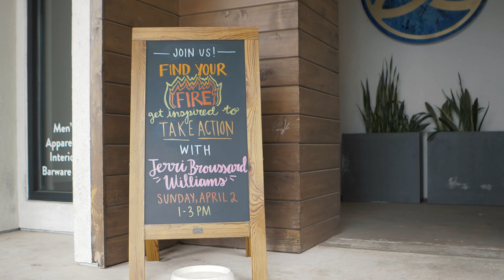Find Your Fire Book Talk | Terri Broussard Williams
Are you looking to create a meaningful impact in your community and beyond? Look no further than "Find Your Fire" by Terri Broussard Williams! In this groundbreaking book, Terri shares powerful stories and practical advice from extraordinary changemakers dedicated to creating social good.

As an award-winning non-profit executive, lobbyist, and public speaker, Terri has made a career out of transforming community service into an art form. Her most notable accomplishment was passing a key piece of legislation, The Louisiana Smoke-Free Air Act, at just 28 years old.

Now, Terri is on a mission to inspire and ignite passion in leaders who are committed to making a difference. "Find Your Fire" is the ultimate companion for policymakers, activists, nonprofit professionals, social entrepreneurs, visionaries, and movement makers who are ready to turn their vision into a reality.

Named #6 Best Non-Fiction Book of 2020 by Cosmopolitan Magazine, "Find Your Fire" is a must-read for anyone looking to create lasting change. Don't miss out on the chance to join the Firestarters and keep your light burning bright. Learn more about Terri and her Movement Maker Collective blog

Join the conversation on social media with hashtags like TerriBWilliams, FindYourFire, MovementsforSocialGood, and Changemaker. Start your journey towards making a difference today!